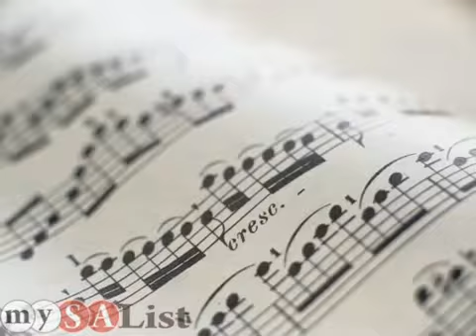Shannah Lindgren Music Studio San Antonio TX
Spark your child's imagination and expand their world with professional private piano lessons by Shannah Lindgren's Music Studio.